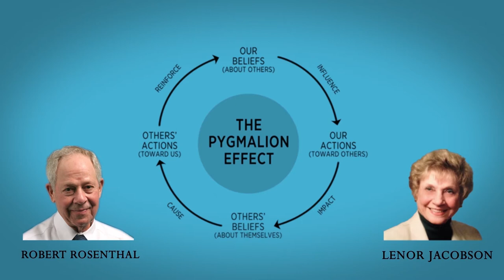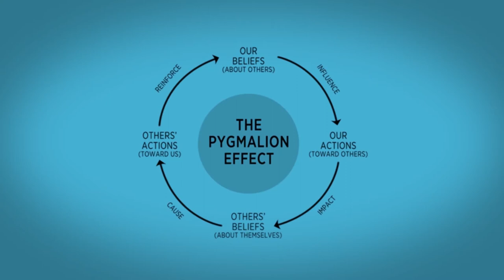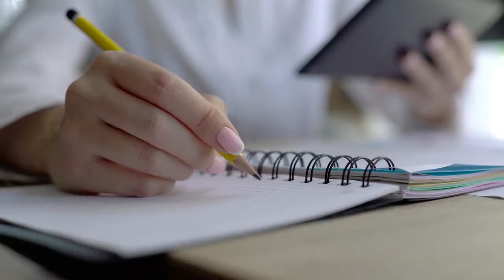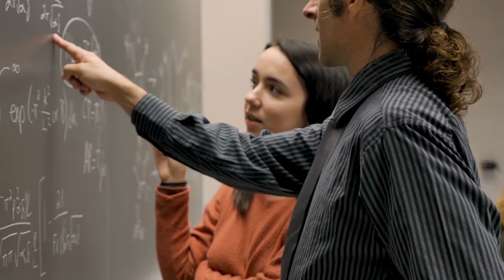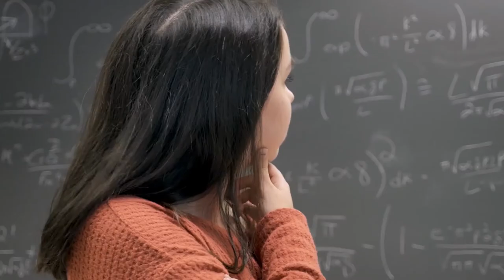Pygmalion Effect: the Power of Belief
The Pygmalion effect, or Rosenthal effect, is a psychological phenomenon wherein high expectations lead to improved performance in a given area.